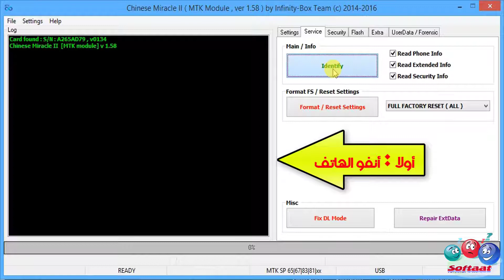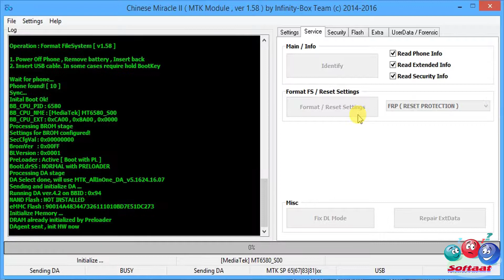BLU Advance 5.0 Reset frp Done 100%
مرحبا بكم أعضاء موقع وقناة سوفتات لمتابعتكم والتواصل اكثر معكم يرجى التواصل معنا على :

blu advance 5 0 - como resolver el error de la camara del blu advance 5 0.
how to hard reset blu advance 5.

blu advance 5 0 hd &  unboxing review en español.

blu advance 5 0 hd   disafruta la review de este smartphone.